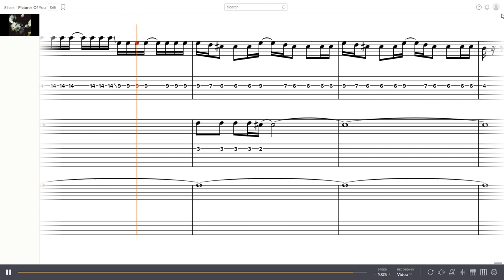The Cure - Pictures of You Guitar and Bass Tabs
Band: The Cure
Album: Disintegration
Year: 1989
Track: 2
Guitar 1: Robert Smith
Guitar 2: Porl Thompson
Bass: Simon Gallup

0:00 - Intro
1:30 - Pre-Verse
1:53 - Verse 1
2:15 - Interlude 1
2:38 - Verse 2
3:22 - Interlude 2
3:44 - Verse 3
4:29 - Chorus 1
4:52 - Interlude 3
5:14 - Verse 4
5:36 - Interlude 4
5:58 - Bridge
6:21 - Chorus 2
6:43 - Outro